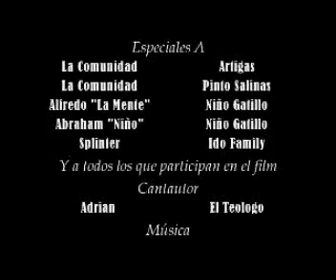EL TEOLOGO NIÑO GATILLO PARTE 2 (VIDEO ORIGINAL)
EL TEOLOGO NIÑO GATILLO PARTE 2  VIDEO ORIGINAL 3 VOLUMEN